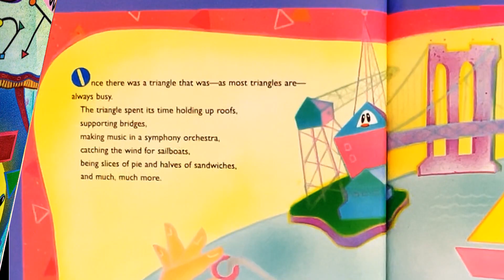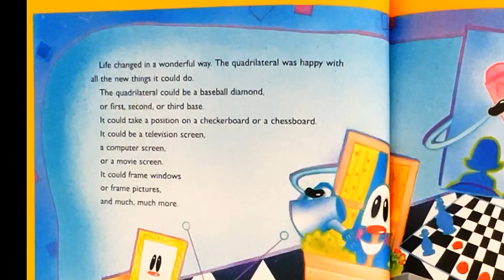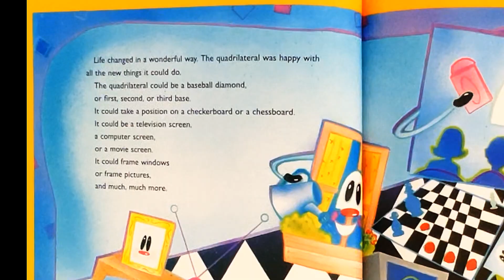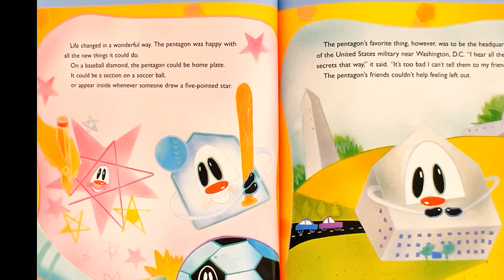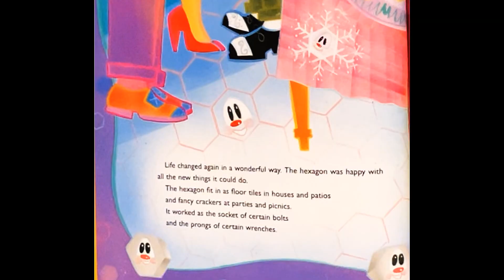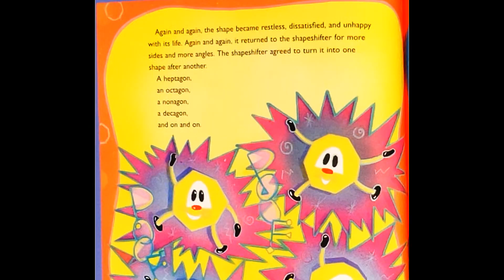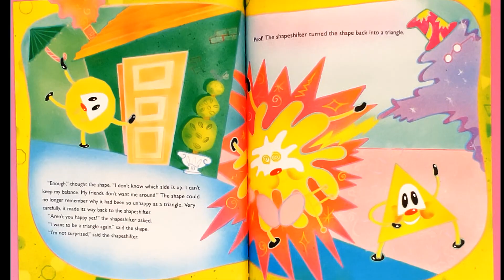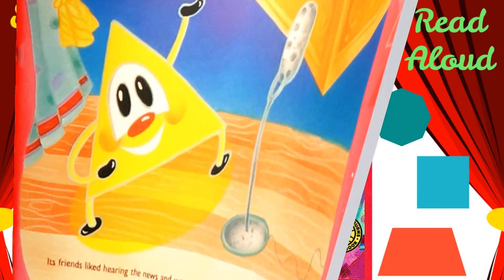The Greedy Triangle (Shape Shifter-explore geometric concepts in a fun & engaging way)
The Greedy Triangle by Marilyn Burns is a children's book that combines math and storytelling to explore geometric concepts in a fun and engaging way. Here's an overview of its theme, summary, and lesson:

### **Theme**
The central theme of *The Greedy Triangle* is **change and self-discovery**. The story uses the concept of shapes and their properties to teach children about geometry while also conveying a deeper message about being content with who you are and embracing your unique qualities.

### **Summary**
The story follows a triangle who feels bored with its life and wants to experience something new. The triangle visits a "Shape Shifter" and asks to have its sides and angles changed so it can become a different shape. With each transformation, the triangle becomes a new shape (e.g., a quadrilateral, pentagon, hexagon, etc.) and enjoys the new experiences that come with it. However, as the triangle gains more sides and angles, it begins to feel uncomfortable and realizes that life was simpler and more fulfilling when it was just a triangle. In the end, the triangle decides to return to its original shape, appreciating its simplicity and uniqueness.

### **Lesson**
The book teaches two key lessons:
1. **Mathematical Lesson**: It introduces children to the properties of shapes, such as the number of sides and angles, and how changing these properties transforms one shape into another.
2. **Life Lesson**: It conveys the importance of being content with who you are. The triangle's journey shows that constantly seeking change or wanting to be something else can lead to dissatisfaction, and sometimes, simplicity and self-acceptance are the keys to happiness.

*The Greedy Triangle* is a great tool for teaching geometry concepts to young learners while also imparting a valuable life lesson about self-acceptance and the beauty of being unique.

Also More - Kids & Family Together Story Picture Books Collection
(Read/Listen & Learn)-American English-